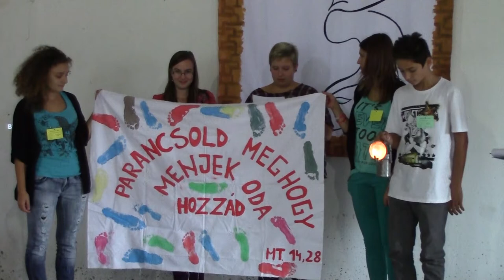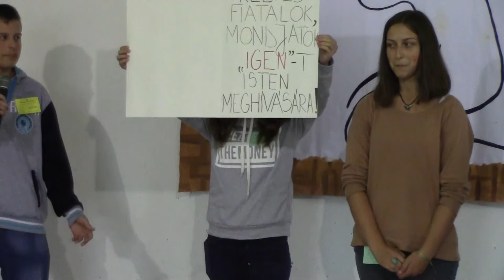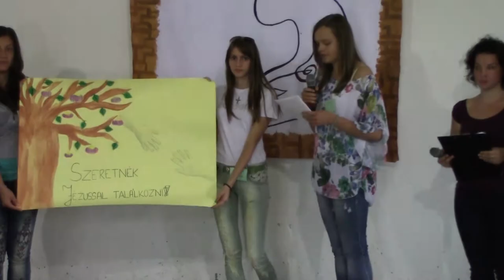Egyházmegyei Ifjúsági Találkozó 2014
A videót készítette: Hitter Levente